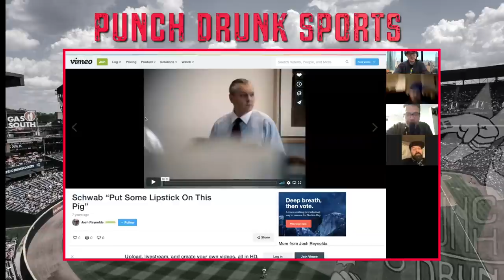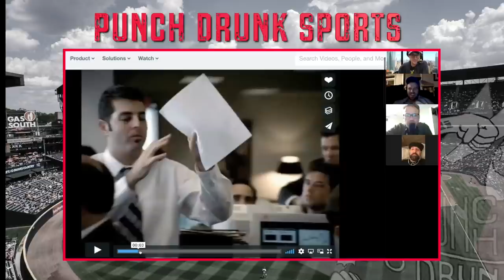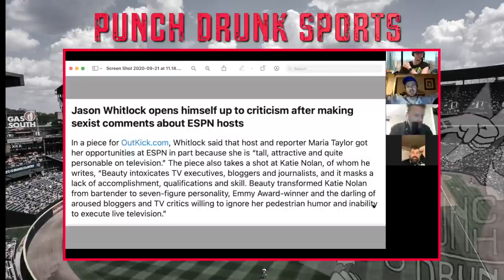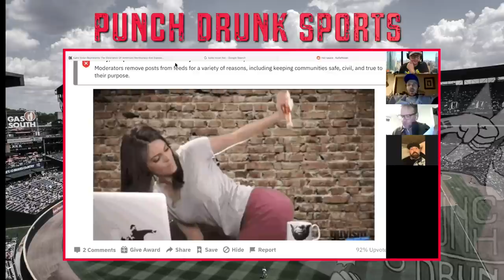"Look What Gary Tweeted!" with Gareth Reynolds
Comedian and longtime friend-of-the-pod Gareth Reynolds joins Sam Tripoli, Jayson Thibault, and Johnny Woodard on this week's show, and wastes no time in tweeting some of the most offensive and disturbing thoughts ever communicated via the medium.

Visit MyBookie.ag and use the code "PUNCHDRUNK" to double your initial deposit.

Past guests include Joe Rogan, Duncan Trussell, Bert Kreischer (again), Pauly Shore, Tom Segura, Bobby Lee, Brody Stevens, Don Barris, Jason Ellis, Bryan Callen, Brian Redban, Josh Barnett, Brendan Schaub, Steve Rannazzisi, Tait Fletcher, and many, many others.Head over to BETDSI.com and get $10 free betting cash by using our code "Punch25" when registering.